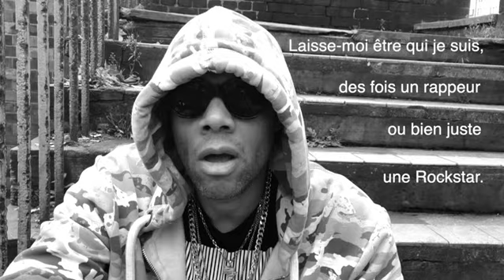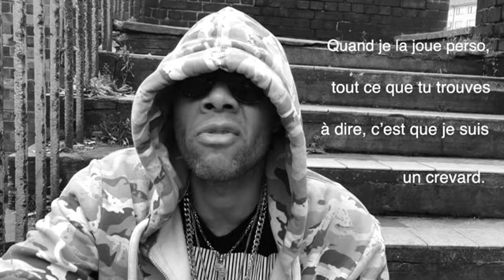Sun Philips - Rockstar | FRENCH RAP (Post Malone)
Voici ma version en français du titre Rockstar de Post Malone.
Dites-moi ce que vous en pensez svp.
Merci d'avance pour les quelques minutes de votre temps consacrées à mon travail :).
Sun